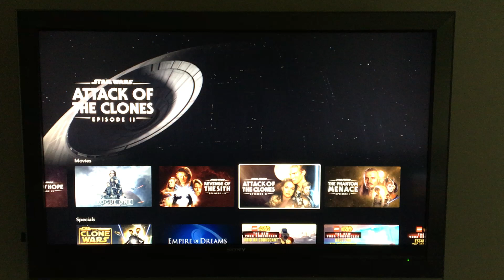Star Wars Episode 3 Discussion Guide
Obi-wan vs Anakin is the best lightsaber duel in all of star wars right?